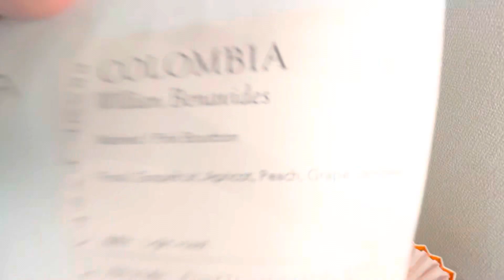【際立つフルーティ】ピンクブルボン種のアイスコーヒーが美味しい季節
19th April Columbia willian benavides
2023 Post No.109
12g
200ml
90°C ▶︎ 70°C
3'10"
0:00〜　40ml （90°C）
0:30〜　90ml （90°C）
1:20〜　200ml（80°C）
3:10  Finish
コロンビアのウィリアン・ベナビデス農園で生産されたピンクボルボン種のコーヒー豆を、ウォッシュド方式で精製して、ライトローストに焙煎されたコーヒー。
このコーヒーは、フルーティーな香りがハンパなくて、すごく繊細。口当たりもめちゃめちゃ滑らかで、酸味と甘味のバランスがいいんだ。ピンクブルボン種特有のフローラルな香りと、ライトローストによって際立つフルーツのような甘さが、うまく融合していて、めちゃくちゃ美味しいんだ。
ちなみに、このコーヒーは酸味とフルーツの香りが際立つから、アイスコーヒーで飲んだり、炭酸に合わせてもピッタリ。ピンクブルボン種って希少品種だから、特別な感じがあって、贅沢なコーヒータイムを過ごすにはぴったりだよ！
Thank you for always watching!
¡Gracias por mirar siempre!
항상 봐 주셔서 감사합니다!
感谢您一直关注！